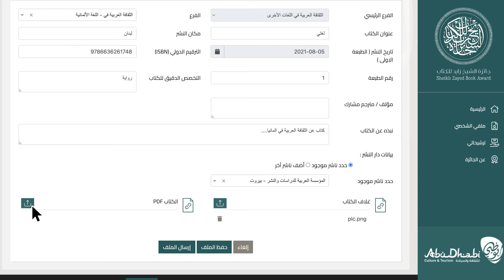كيفية الترشّح لجائزة الشيخ زايد للكتاب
جائزة الشيخ زايد للكتاب تُمنح كل سنة لصناع الثقافة، والمفكرين، والمبدعين، والناشرين، والشباب، عن مساهماتهم في مجالات التنمية، والتأليف، والترجمة التي لها أثر واضح في إثراء الحياة الثقافية والأدبية والاجتماعية.
تعرّفوا على عملية ترشيح الأعمال الأدبية للجائزة.